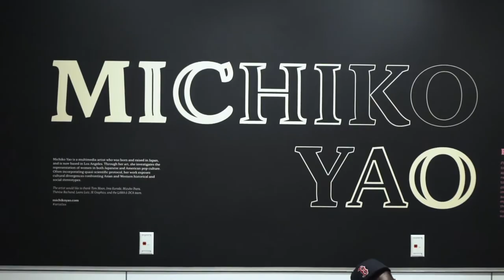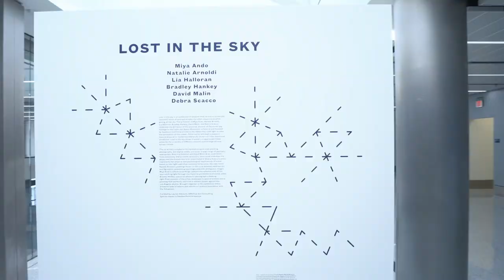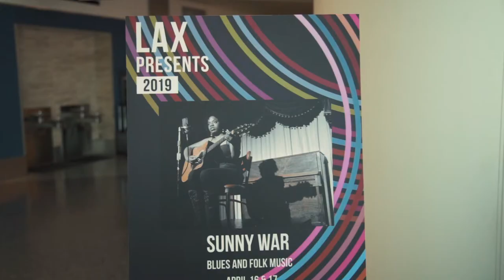LAX: "Art Overview"